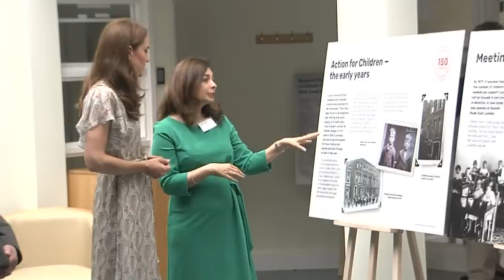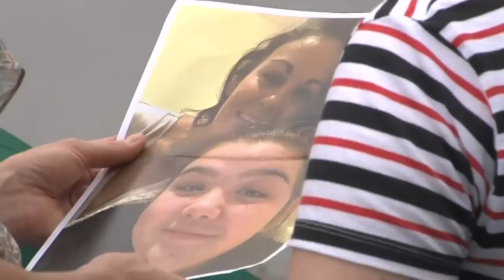Duchess of Cambridge admires childrens' photos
The Duchess of Cambridge admires childrens' photographs and participates in a workshop organised by the Royal Photographic Society.

The Duchess has succeeded the Queen as Patron of The Royal Photographic Society.

Report by Louis Etemadi.